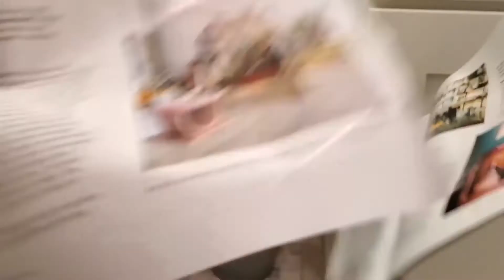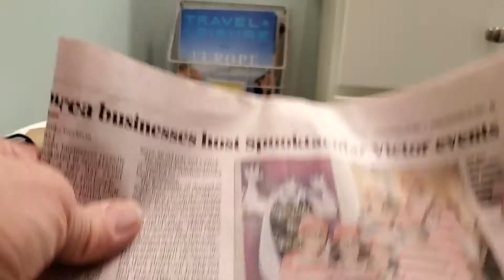Dr. Don's Doodie Dispatches Ep 5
The Toilet Paper Conundrum